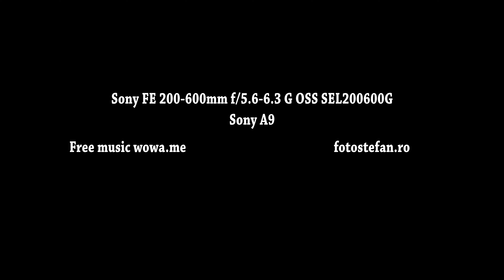Sony FE 200-600 mm F5 6 6 3 G OSS birds insects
Sony FE 200-600mm f/5.6-6.3 G OSS (SEL200600G)
Sony A9
Birds, insects in the park